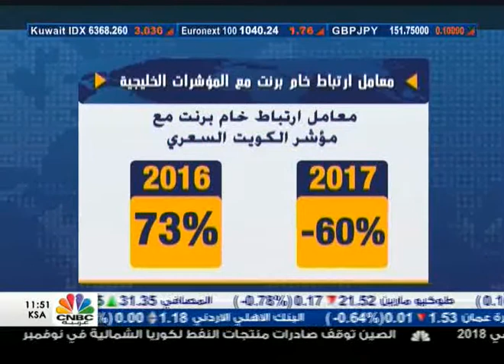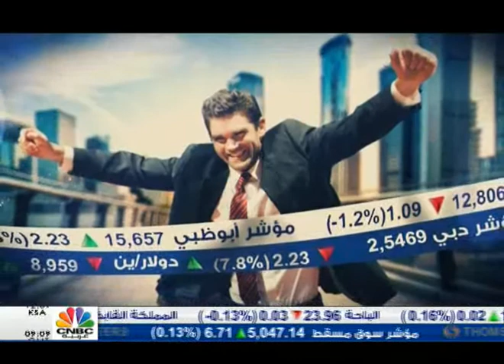Mustafa Warsame Recaps the ME Energy Sector 2017 on CNBC Arabia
Mustafa Warsame gives his insights on the top stories of 2017 on CNBC Arabia